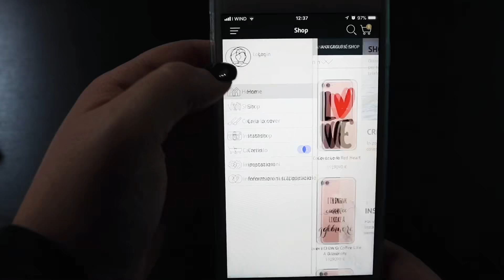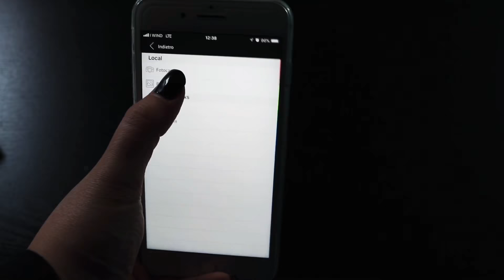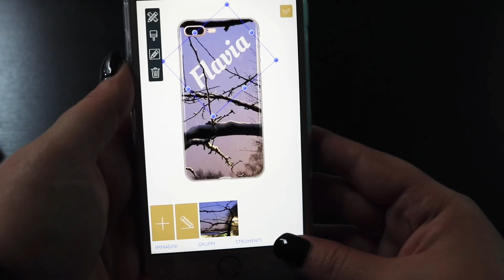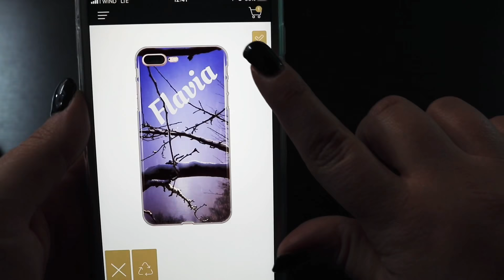MYCASE Cover per tutti!